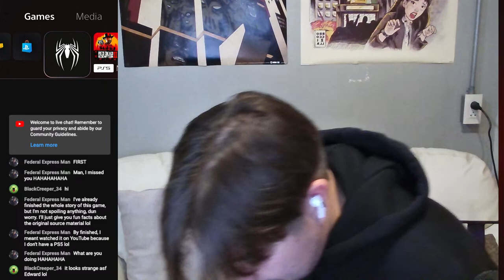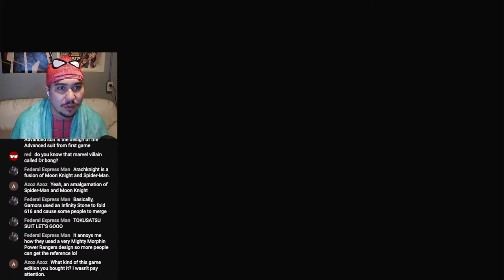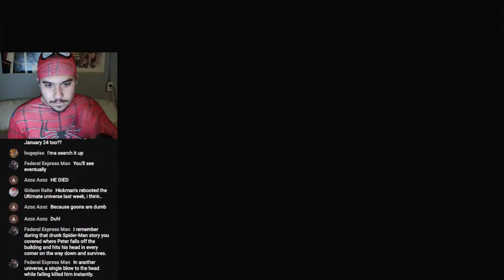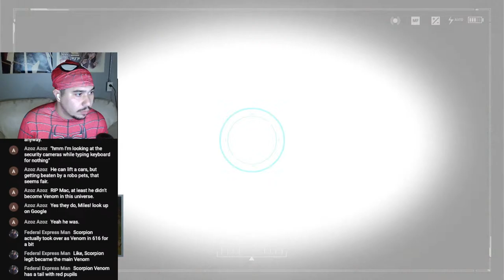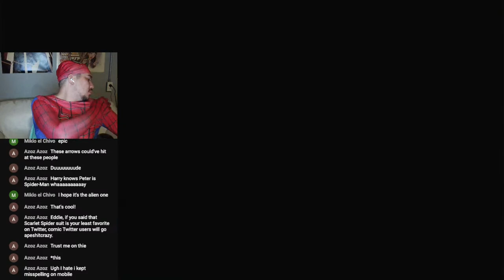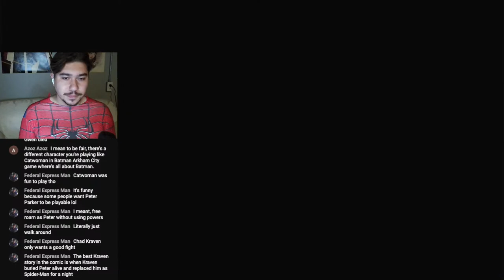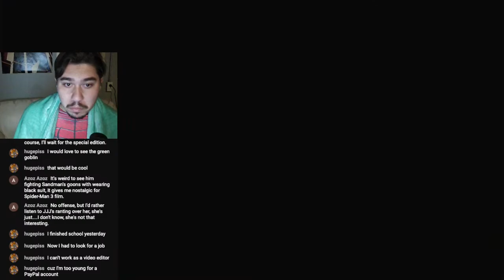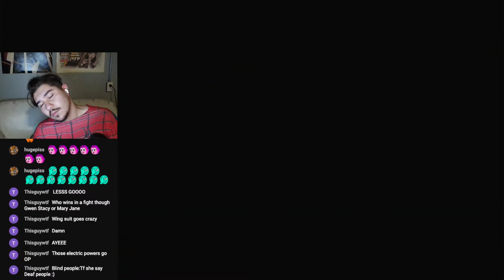Eddie Playing Spider-Man 2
i play spider-man 2